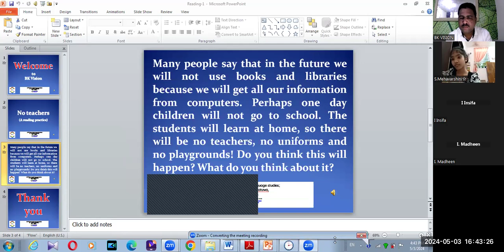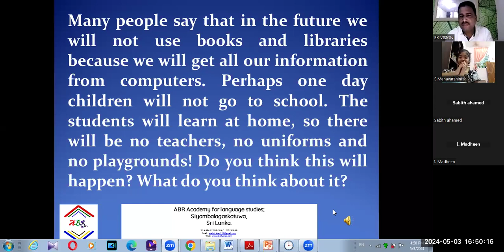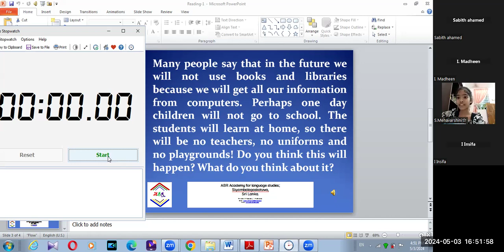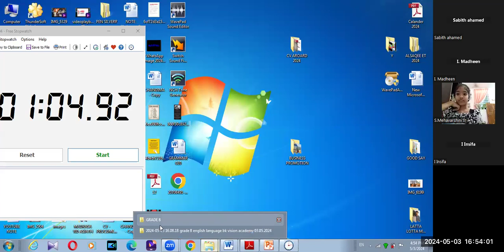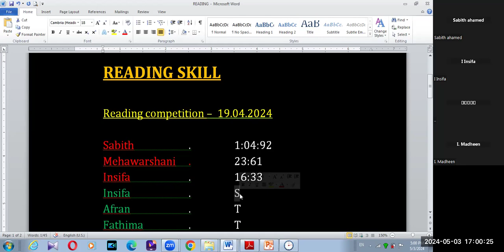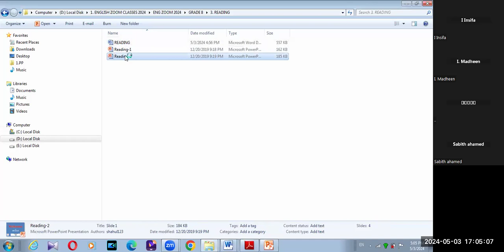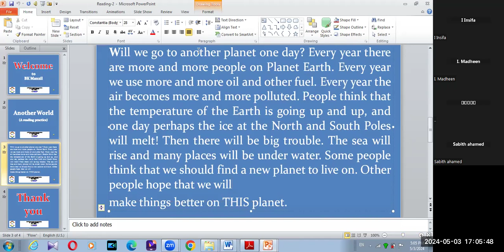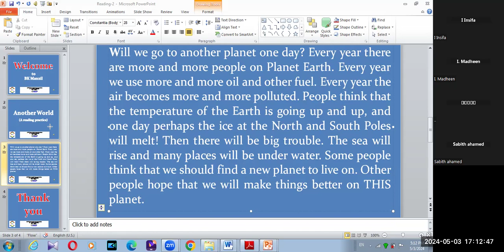GRADE 8 ENGLISH LANGUAGE READING A B BK VISION ACADEMY 03 05 2024